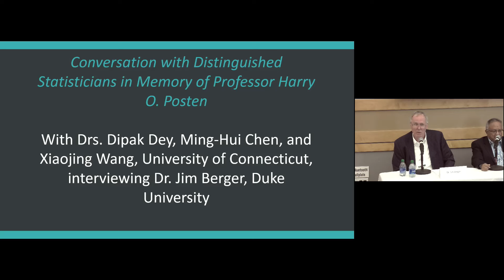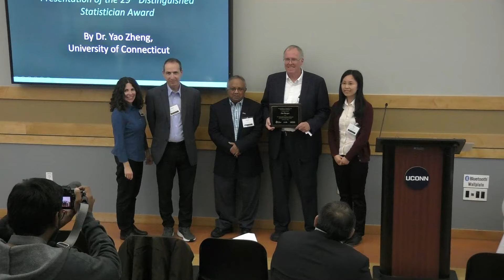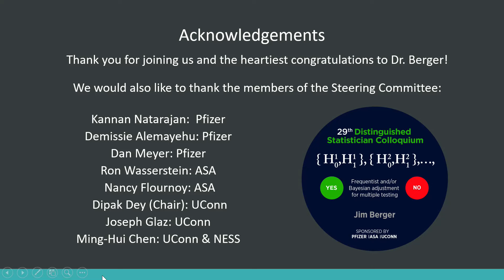29th Distinguished Statistician's Colloquium: Interview